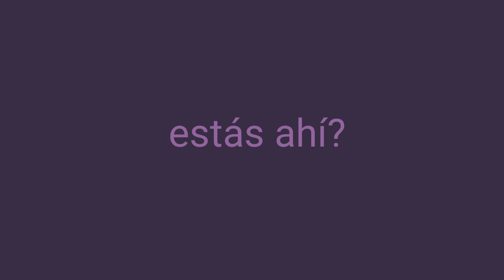Shelter/los olvidados au/ resubido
FlipaCli animacion